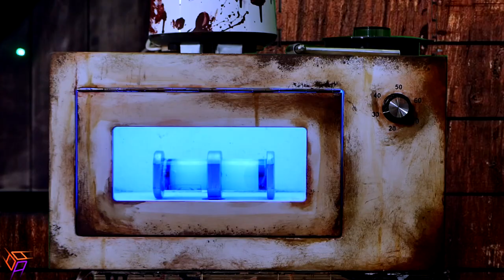Zombie customized escape game .